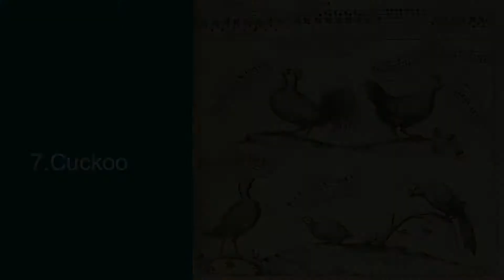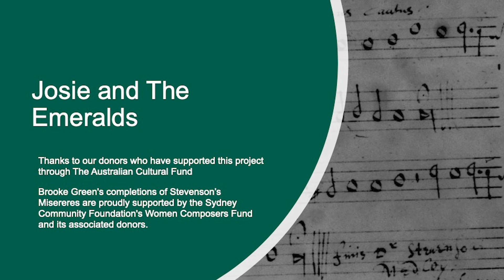Cuckoo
Dr Stevenson's Medley: Miserere No.7 Cuckoo
Robert Stevenson (fl.1570 - 1600) - composer of the lower four parts
Brooke Green - composer of the upper two parts
Josie and the Emeralds
Brooke Green, Anton Baba, Daniel Yeadon, Catherine Upex, Anthea Cottee, Annika Stagg, viols
The impetus for this project came from Loren Ludwig and Le Strange Viols Misererefest.
Many thanks to Loren Ludwig for transcribing Robert Stevenson's parts.
If you would like to donate towards the production costs of this project please see our crowdfunding campaign